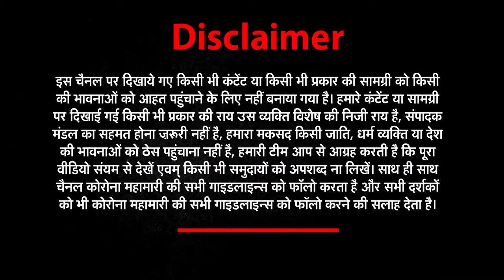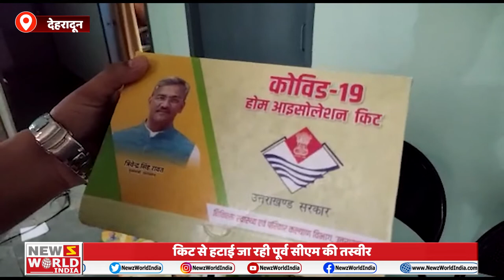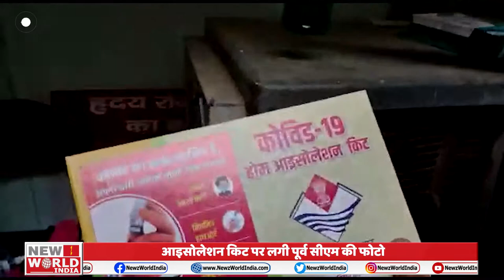Uttarakhand की हर खबर सिर्फ अपना उत्तराखंड में | NEWs World India | NWI NEWS